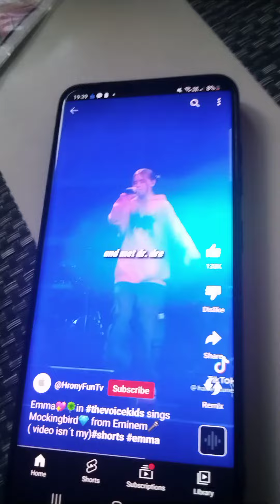23 May 2023